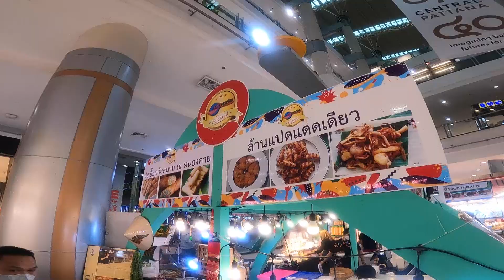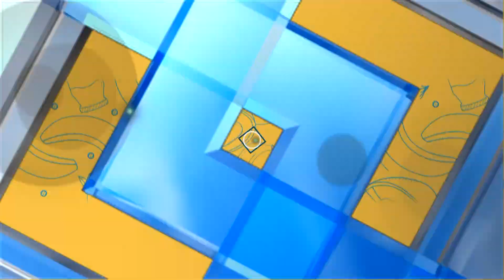เคล็ดไม่ลับกับครัวคุณต๋อย ตอน “ความเชื่อผิด ๆ เกี่ยวกับการบริโภคอาหาร” (1/2) 11 ก.ค. 65 ครัวคุณต๋อย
เคล็ดไม่ลับกับครัวคุณต๋อย ตอน “ความเชื่อผิด ๆ เกี่ยวกับการบริโภคอาหาร”

การบริโภคอาหาร บางครั้งก็มีเรื่องเล่า ที่เป็นความเชื่อผิด ๆ ทำให้เราเข้าใจผิดตลอดมา อาหารกับความเชื่อผิด ๆ นั้นมีอะไรบ้าง ครัวคุณต๋อยมีมาบอก

1 กินช็อกโกแลตแล้วสิวขึ้น   ความเป็นจริงแล้วช็อกโกแลตไม่ได้ทำให้เกิดสิวได้ แต่เป็นเพราะน้ำตาลไปกระตุ้นทำให้เกิดสิว ถ้าร่างกายได้รับน้ำตาลมากเกินไป ในบางคน   ยิ่งไปกว่านั้นช็อกโกแลต โดยเฉพาะดาร์กช็อกโกแลต หรือช็อกโกแลต 100% ที่ไม่ผสมน้ำตาล ยังดีต่อสุขภาพ เพราะจะช่วยลดความเสี่ยงโรคหัวใจ และโรคหลอดเลือดสมอง ช่วยการไหลเวียนของเลือด

2 กฎ 5 วินาที อาหารตกลงพื้น รีบเก็บภายใน 5วิ เชื้อโรคเกาะไม่ทัน    ความจริงคือ เป็นเรื่องที่ผิด หากทำอาหารตกลงบนพื้น เพียงแค่ 1วินาที อาหารก็สามารถสัมผัสกับเชื้อโรคได้แล้ว ไม่ว่าจะเก็บขึ้นมาเร็วแค่ไหนก็ตาม ดังนั้นควรทิ้งอาหารที่ทำตก อย่าเสียดาย

3 เป็นไข้หวัด ห้ามดื่มนม   เพราะจะเป็นการสร้างเยื่อเมือก ทำให้มีน้ำมูก หรือเสมหะ ความจริงคือเมื่อเราเป็นไข้ สามารถดื่มนมได้ ไม่ได้ทำให้อาการแย่ลง เพราะในน้ำนมมีสารอาหารที่จำเป็นและมีประโยชน์ต่อร่างกาย ช่วยฟื้นฟู และซ่อมแซมร่างกาย   ส่วนคนป่วยที่ดื่มนมแล้วอาการแย่ลง ส่วนมากจะมาจากอุณหภูมิความเย็น จากนมที่นำไปแช่เย็น ที่อาจทำให้ระคายคอ ทำให้มีเสมหะในลำคอ  หรือเป็นไข้แล้วไปดื่มนม แล้วมีอาการท้องเสีย สาเหตุหลักมาจากอาการแพ้แลคโตสในนม ซึ่งถึงไม่มีอาการเป็นไข้ ก็ควรหลีกเลี่ยงอยู่แล้ว

4 กินโปรตีนถั่วเหลืองดีกว่าโปรตีนจากเนื้อสัตว์   ความจริง คือโปรตีนจากเนื้อสัตว์หรือโปรตีนจากถั่วเหลืองไม่ได้มีความแตกต่างกันมากนัก แม้โปรตีนจากถั่วเหลืองจะเป็นโปรตีนคุณภาพดี แต่ก็ยังสู้ไข่หรือโปรตีนที่เป็นเนื้อดีไม่ติดมันไม่ได้  อย่างไรก็ตามการกินโปรตีนจากเนื้อสัตว์จะได้สัดส่วนของไขมันมากกว่า หากกินปริมาณมากก็อาจส่งผลให้มีน้ำหนักเพิ่มขึ้นได้  เลือกกินทั้งโปรตีนจากถั่วและเนื้อสัตว์ ให้หลากหลายในปริมาณที่เหมาะสม